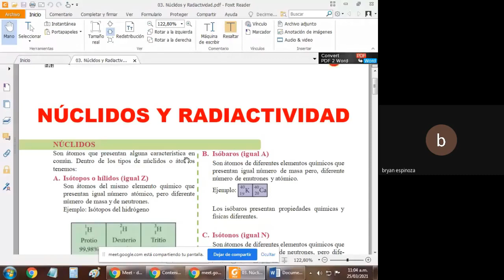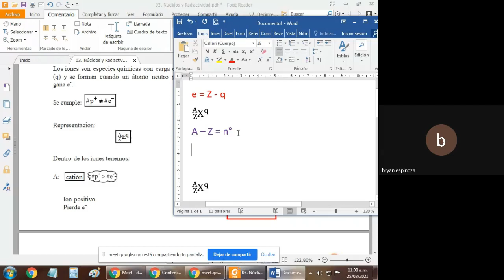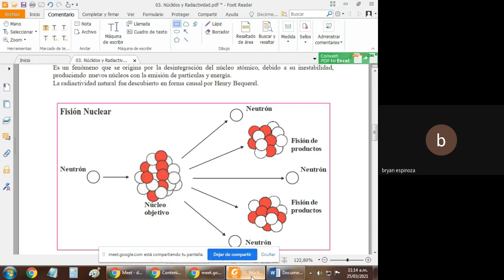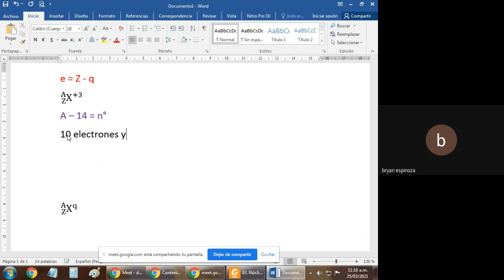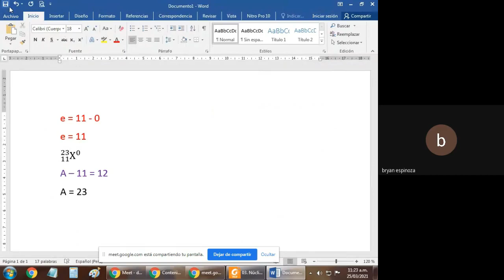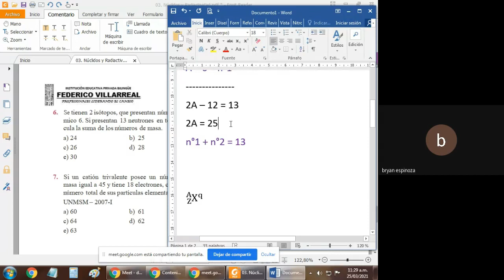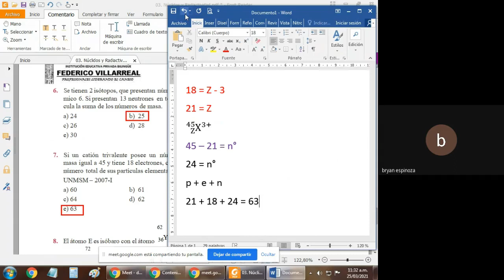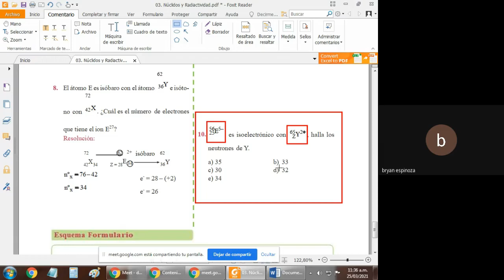Bryan Espinoza Romero 393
5to de Secundaria - Núclidos y Radiactividad (Química)